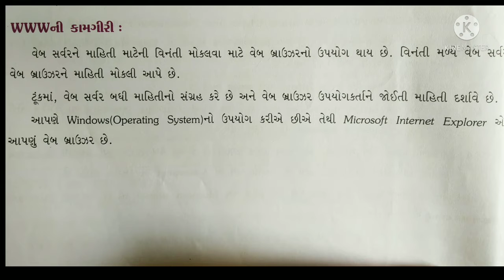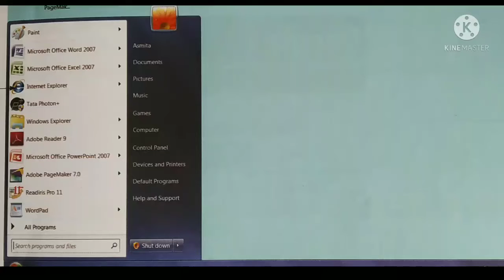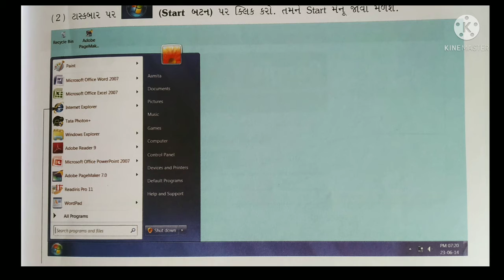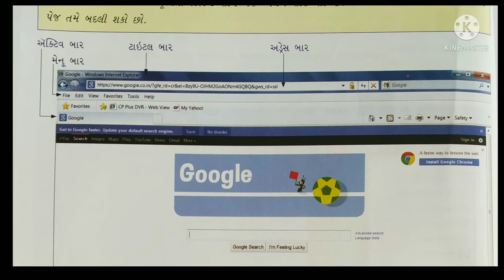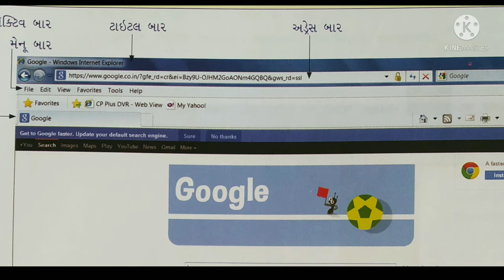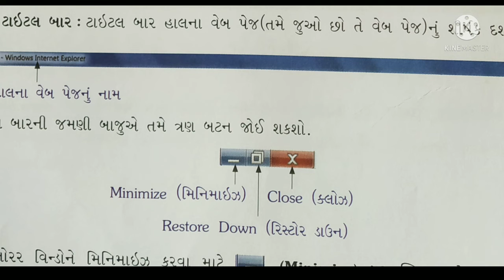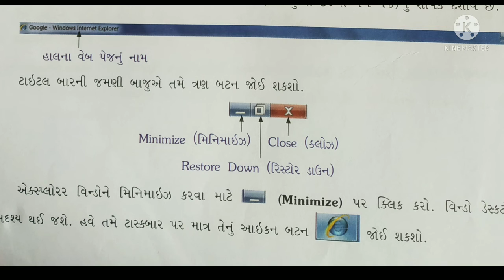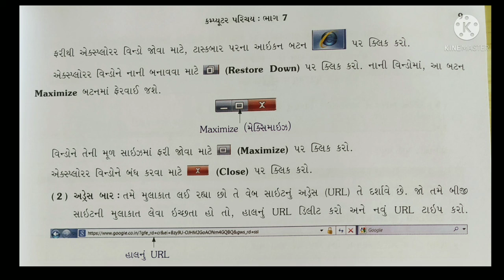Std : 7| Sub : Computer | Ch : 1| Part : 4